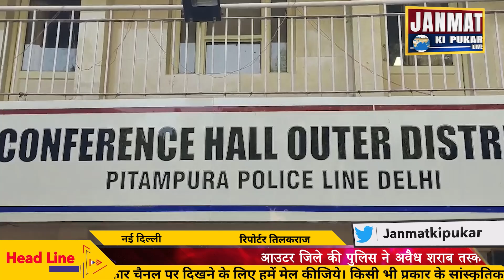आउटर जिले की पुलिस ने अवैध शराब तस्करों को किया गिरफ्तार, 10,000 क्वार्टर शराब बरामद